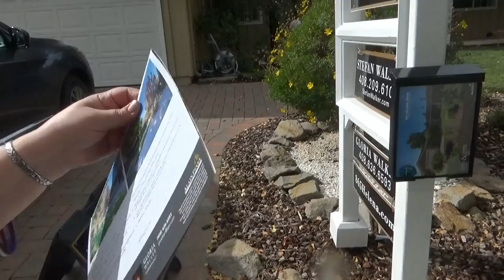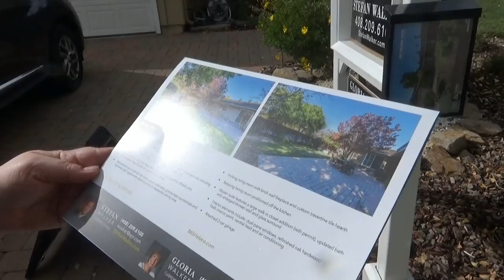США 4269: Open House - Саннивейл - 1.9 млн долларов - старенький ухоженный домик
Open House - Саннивейл - 1.9 млн долларов - старенький ухоженный домик
Ссылки на канале SiliconValleyVoice /школа Михаил Портнов: